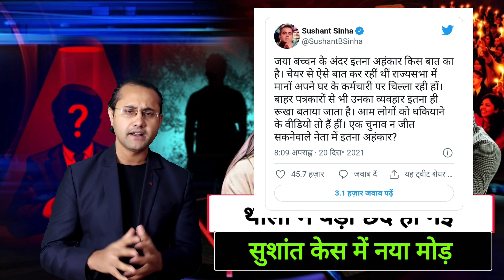उठ गया रहस्य पर से पर्दा !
news
news latest
news sources  :- online social media platform
Note :- is video ka maksad kisi ke bhavnao ko thesh phuchana nhi hai